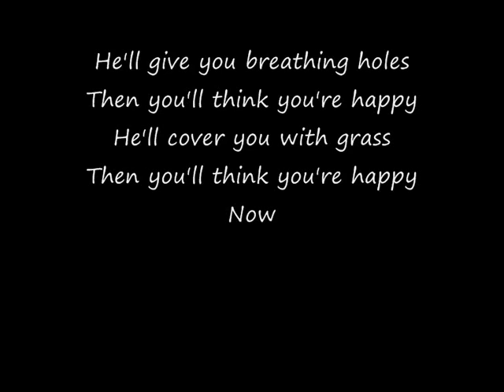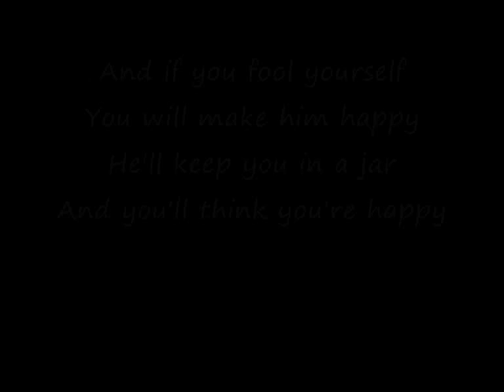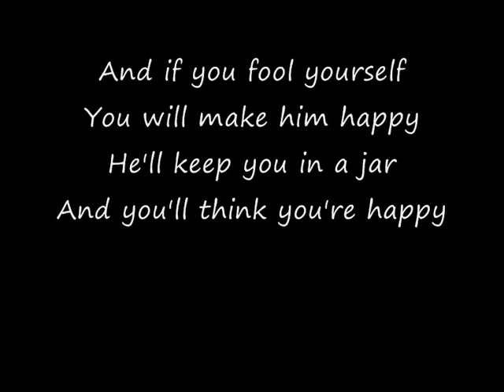sappy (acoustic version) - nirvana cover.wmv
Romina(the user "drainyouu") and i covering sappy in a acoustic style